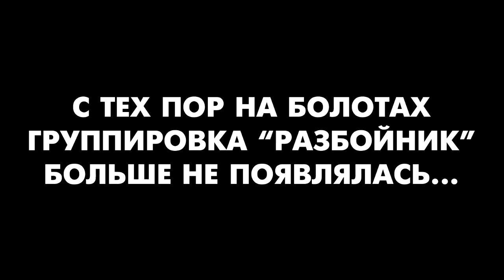Болото под контролем. Выживание на ЕКБ в Сталкер Онлайн.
Сталкеры! Если вы попали в трудную ситуацию и не знаете как пройти тот или иной квест, смотрите инфу в Сталкер СО Вики